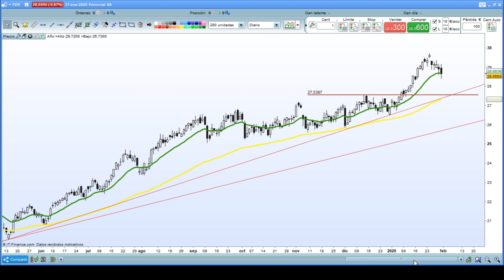Análisis de Ferrovial